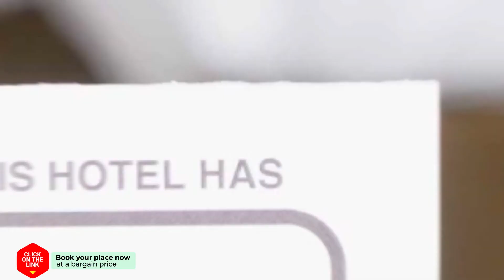Villa Maria hotel review | Hotels in Busteni | Romanian Hotels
Villa Maria hotel video review. Hotels in Busteni, european 3 stars hotels.